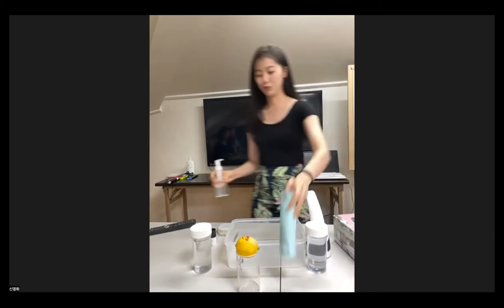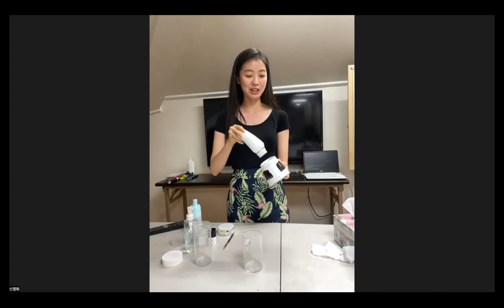[220628 데모 페스티벌] 아티스트리 클렌징 디바이스 데모